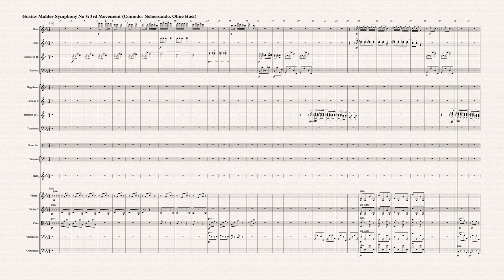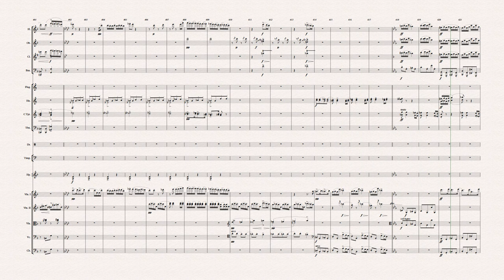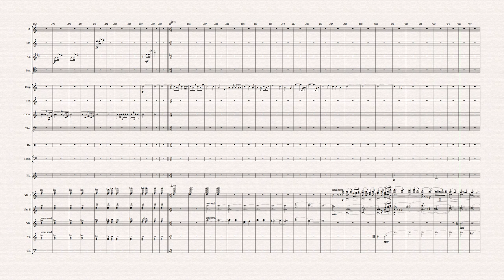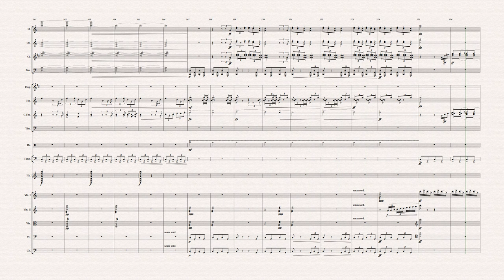Mahler, Symphony No 3; 3rd Movement, Sibelius/Noteperformer virtual performance video score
Created using Sibelius music notation software (Version 7.1.3 First) and the Noteperformer 3 sounds engine, arranged for 16 staves, the maximum allowed for this version of Sibelius. The work requires a huge orchestra, so it was necessary to make simplifications. In particular, divisi parts for Woodwind, Brass, Harps and Violins were combined as voices on single staves. Piccolo was 'played' on the flute stave (octave up), Contrabassoon on the Bassoon (octave down) and Tuba on the Trombone. Cymbals, bass drum, tambourine and triangle were 'played' on the single stave of the Rock Drum Set ( a bizarre thought). As in the score, I use the flugelhorn for the post horn solos. The only instrument omitted was the Tam Tam which only appears for a couple of bars at the end. I initially entered the dynamics (p, f, ff etc) as scored, but made a few adjustments to achieve balance between instruments - for example, ppp can scarcely be heard, and fff saturates. I also applied damping as directed in the score: this works well for brass (mute/open or stop +) with a discernible change in tone, but is scarcely discernible for strings (con/senza sord).  I applied col legno (bowing with the wood of the bow) to strings, which creates a sound between arco and pizzicato: this is OK, but doesn't work for long notes, in particular the half notes in the final bars, so I reverted here to arco (nat). There are links at the end of the video to my virtual performance of the next movement.  For many more pieces (Rachmaninov, Beethoven, Mahler, Strauss and more) see my playlist